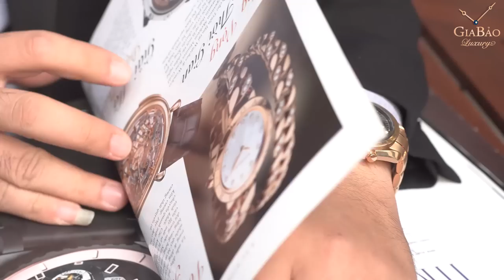Review trên tay đồng hồ Omega Speedmaster Broad Arrow 1957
Nhắc đến Omega, chúng ta nhớ về một cái tên vô cùng ấn tượng: Speedmaster. Cái tên gần như nói lên tất cả, mỗi chiếc đồng hồ Speedmaster đều mang đến cho người sử dụng sự chính xác đến tuyệt đối và đẳng cấp vượt trội. Hôm nay, Gia Bảo Luxury xin được giới thiệu tới quý khách hàng một trong những thiết kế nổi tiếng của bộ sưu tập này - Omega Speedmaster Broad Arrow 1957 mang mã hiệu 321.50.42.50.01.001.

Hệ thống showroom:
- 69 Quang Trung, Hai Bà Trưng, Hà Nội
- 55 Đống Đa, Hải Châu, Đà Nẵng
- 164 Trần Hưng Đạo, Quận 1, TP Hồ Chí Minh